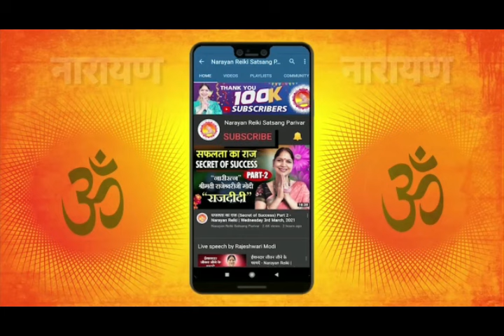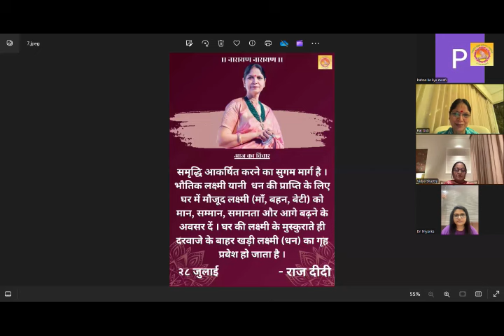28 july आज का ऑडियो विचार